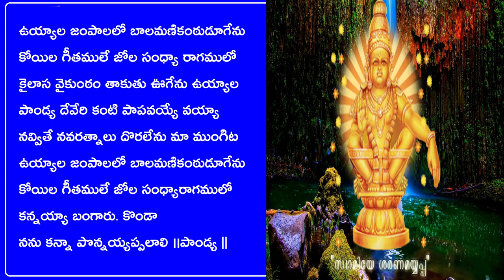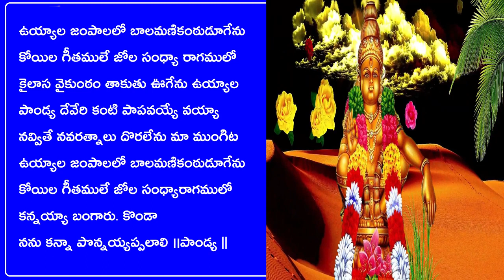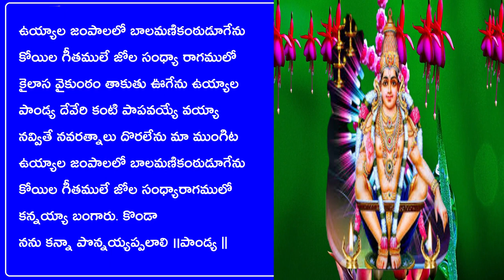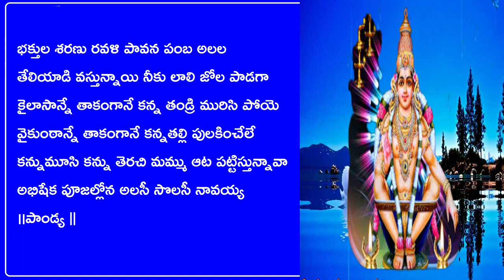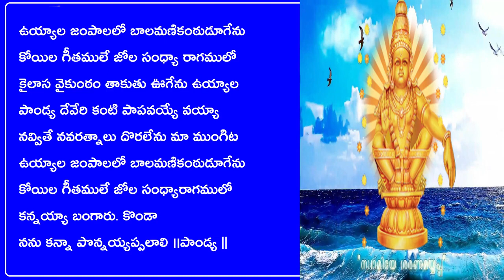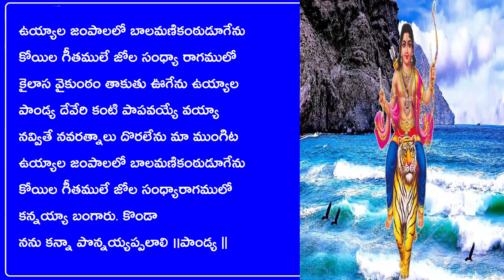AyyappaBhaktiSongs KJYesudas అయ్యప్ప భక్తిగీతాలుశరణతరంగిణి ఉయ్యాలజంపాలలో